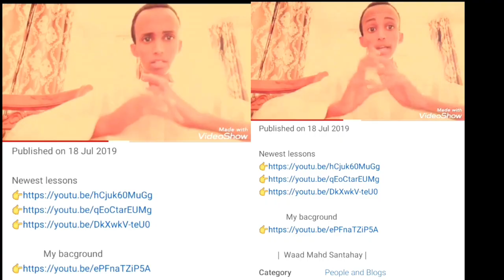Baro luqado kala duwan| Si Aad ubarato dhaqamo kala duwan,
Mahad Sanid walal